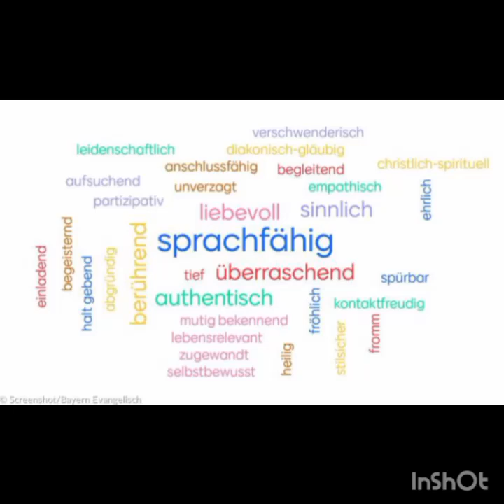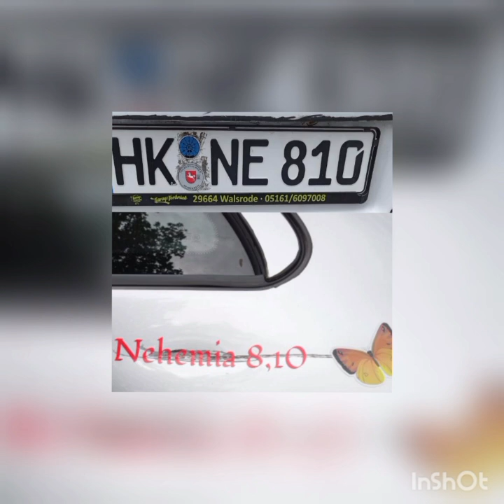Wo bist du, Mensch?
ein harter Weg sich selbst wahrzunehmen und auszuhalten was da ist